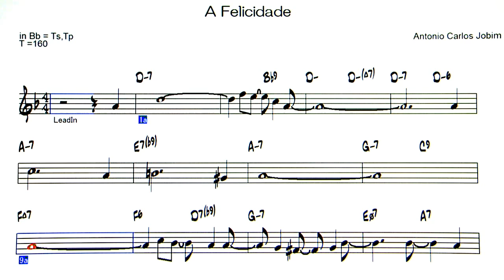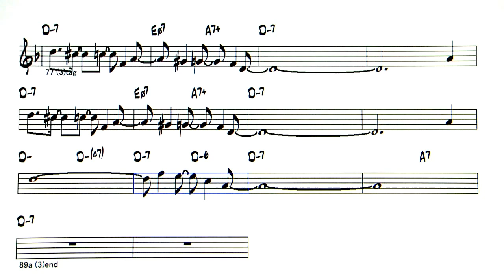A Felicidade - Backing Track ( in Bb = Ts , Tp )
A Felicidade ( by Antonio Carlos Jobim )
◎Upload list